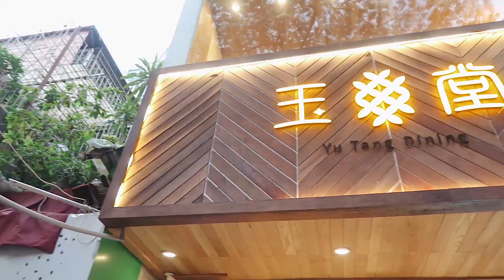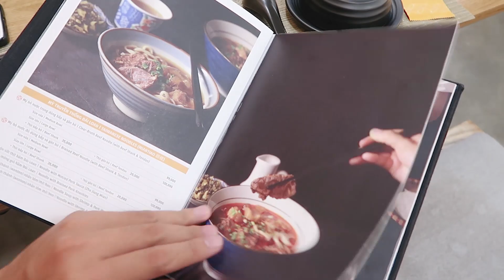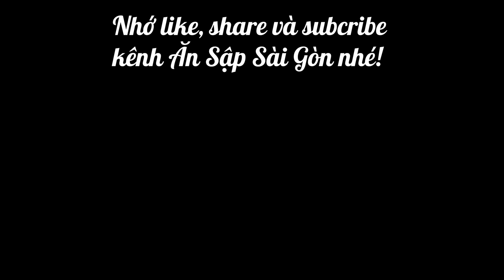ĂN SẬP HÀ NỘI || tập 4 || Du lịch đến Hà Nội phải ăn gì ? || ft Ninh Tito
Cảm ơn Ninh Tito đã làm tourguide cho ansapsaigon trong tập này, toàn là những món ngon độc lạ thôi :
-Ốc Bà Câm ( 5 - phố Tống Duy Tân) bán từ tầm 4g tới tối luôn nhé. Từ cô bán đến nhân viên đều không nghe được và không nói được, tới nơi chỉ cần chỉ vào món thôi. Nên gọi 1 tô ốc lớn, ngao và cút lộn nhé. Siêu ngon luôn. 1 phần ốc lẫn là 70k, cút lộn 30k, ngao hấp 50k.
- Yu Tang Dining : ( 2C Thái Phiên ) mình đến đây 1 phần cũng vì món trà sữa trân châu nghệ nhân lừng danh, tranh châu mềm dẻo rất ngon nhưng mình ko thích vị trà sữa lắm hơi nhạt. Gà popcorn ngon lắm nên nhớ dùng thử nha mọi người.
- Lòng Rán Nhất quán ( Nguyễn Siêu - phố cổ ) : một trong những món đặc sản ăn khó quên là món này, lần nào mình ra hà Nội cũng ghé ăn hết trơn, nhậu với rượu mơ là đúng bài luôn.
Vài điều về Sập :
Chàng trai 24 tuổi, hơi già, khó tính và thảo mai, công việc hằng ngày chỉ là đi ăn và review lại cho các anh chị em đồng ăn ở Sài Gòn.